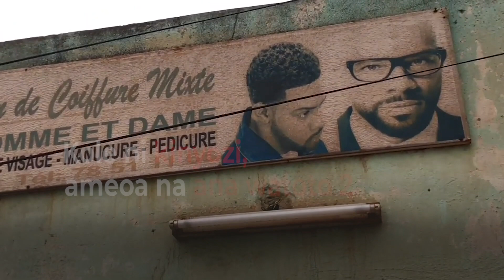DL MADHARA YA CORONA AFRIKA NI TISHIO KWA UCHUMI